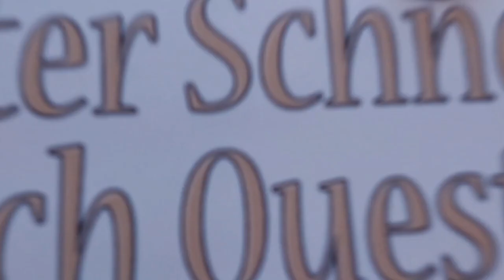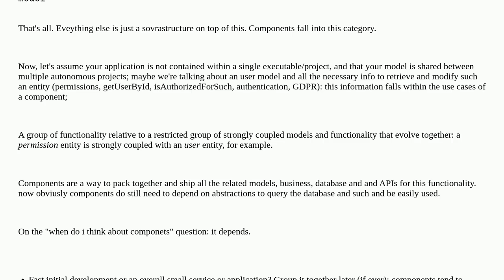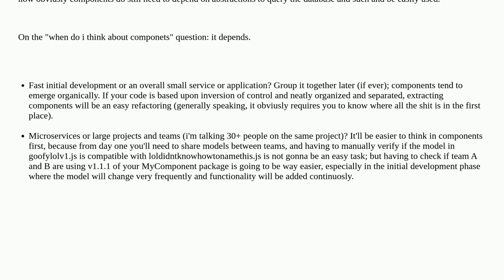Softwareengineering: Components in Clean Architecture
Components in Clean Architecture

A special thanks goes out to the community

  clean-architecture architecture